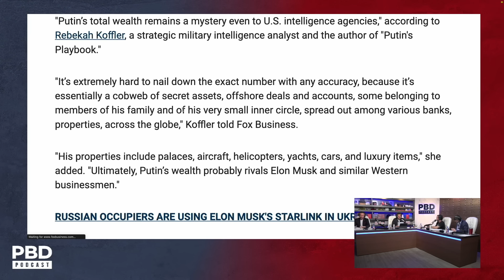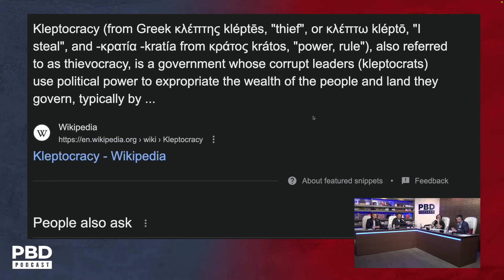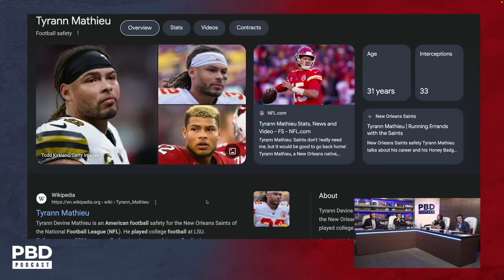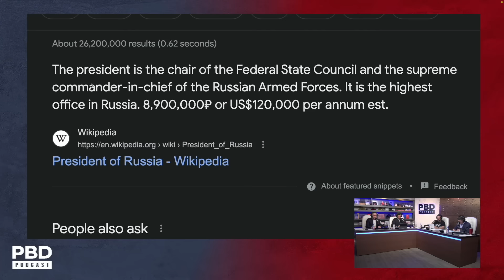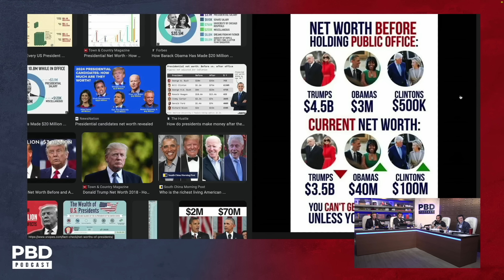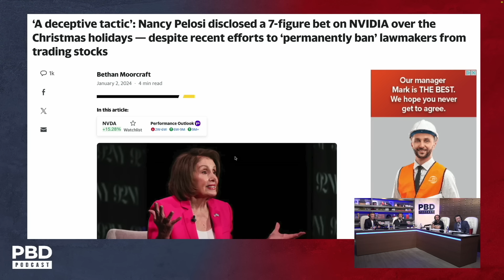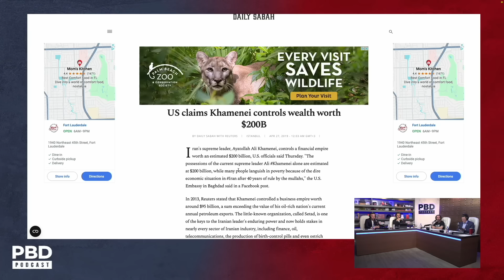“Worth $200 Billion” - Are Bill and Hillary Clinton More Corrupt Than Vladimir Putin?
Patrick Bet-David, Adam Sosnick, Tom Ellsworth, and Vincent Oshana discuss reports that indicate Vladimir Putin's net worth 'rivals Elon Musk' according to reports.

Purchase $100 of "Future Looks Bright" Gear & Qualify to Win A Pair of VIP Tickets to "PBD Podcast LIVE w/ Candace Owens and Chris Cuomo" on March 8th

Purchase tickets to PBD Podcast Live w/ Candace Owens & Chris Cuomo on Friday, March 8th